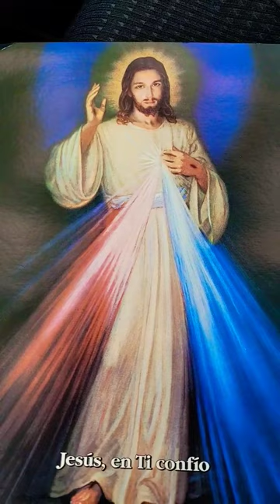6 de junio de 2023